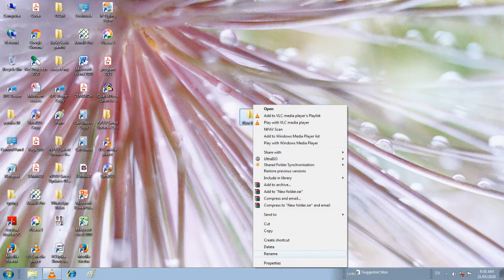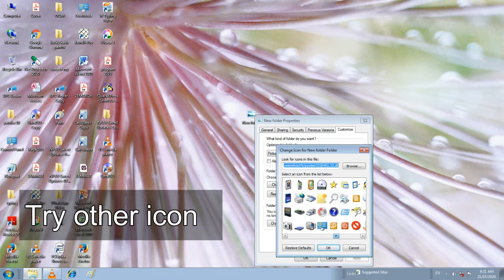How do I change the icon of a file? | How to Change Computer Folder icons in Windows? icon-change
How do I change the icon of a file?
Right-click or press-and-hold on the shortcut
 and then click or tap on Properties from its contextual menu.
 In the Web Document tab
 press the Change Icon button.
 This opens the Change Icon window
 where you can select a different icon from the list or change the file under "Look for icons in this file."
tact technology